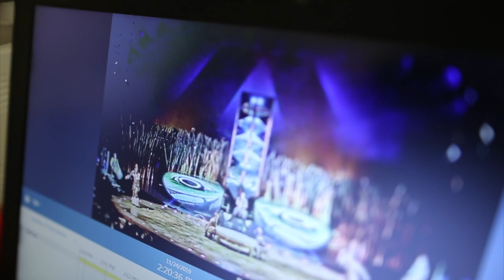OLYMPIC GYMNAST JOINS CIRQUE DU SOLEIL!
Former Olympic Gymnast Sergio Sasaki has joined the cirqueFAMILY.
Follow him on instagram @sergiosasaki My Setup
My Camera